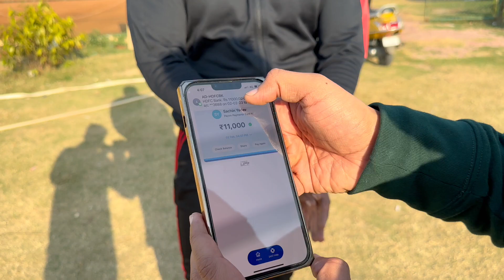Indian Wrestling Power🔥||Running With 100kg Tyre|| Max Pehelwan Ne Krlia Challenge Accept